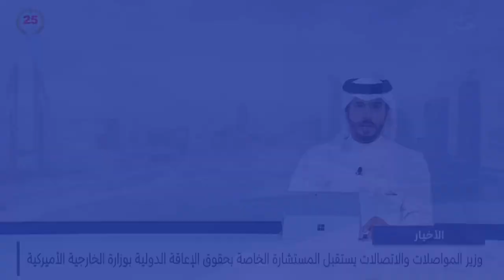الأخبار : مملكة البحرين تشارك بأعمال الاجتماع السنوي للهيئات الوطنية المعنية بحظر الأسلحة الكيميائية